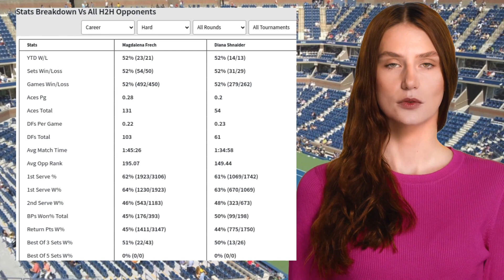FRECH VS SHNAIDER PREDICTION H2H | NATIONAL BANK OPEN SECOND ROUND TENNIS PREDICTIONS TODAY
Frech VS Shnaider  Prediction H2H at National Bank Open Second